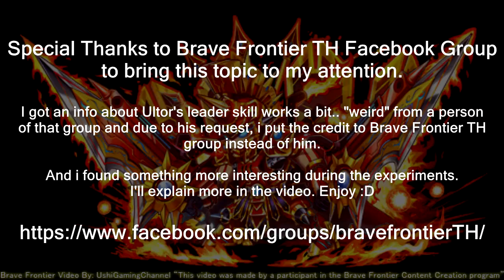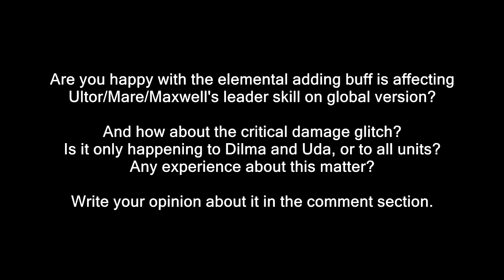Brave Frontier Global Exclusive Glitch? (Ultor Mare Maxwell's Leader Skill)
Speaking about Global Exclusive stuffs, now Brave Frontier Global have their own exclusive glitches. I got an info from one of the Brave Frontier TH Group's member about Ultor's Leader Skill is acting weird. So i did many tests in this video. What are those glitches? Find out in the video. Enjoy :D